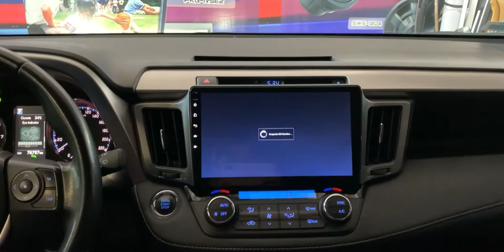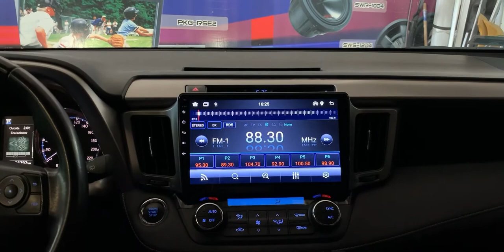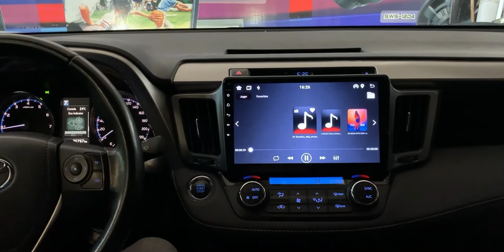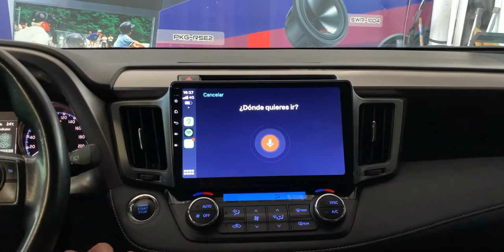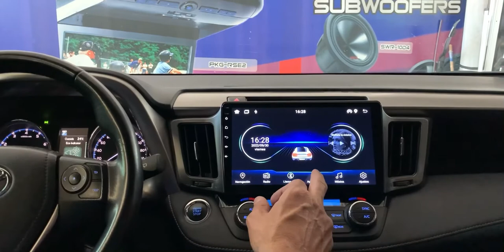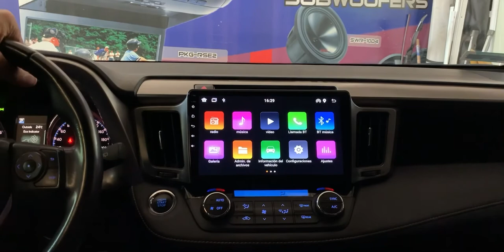Stereo multimedia con sistema Android y gps para Toyota RAV4